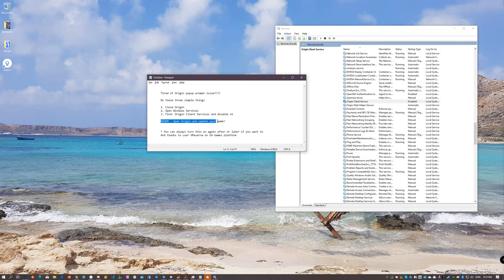Origin: Missing popup prompt message issue - FIX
Tired of Origin popup prompt issue?!?!

Do these three simple things

 1. Close Origin
 2. Open Windows Services
 3. Find: Origin Client Services and disable it

BOOOM - Open Origin and update your game!

* You can always turn this on again after or later if you want to
And thanks to user VRaverna on EA Games platform,in a thread far far away, deep inside the internet.